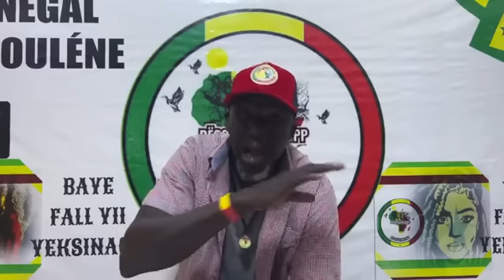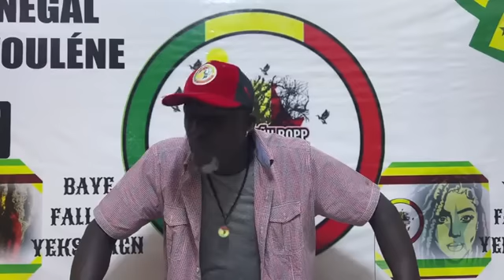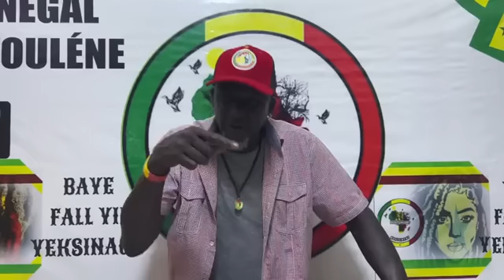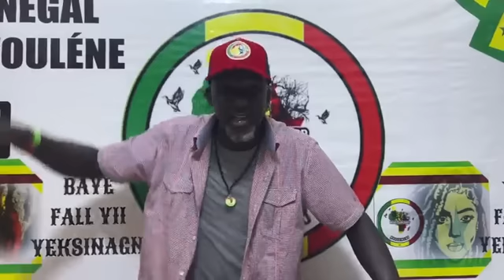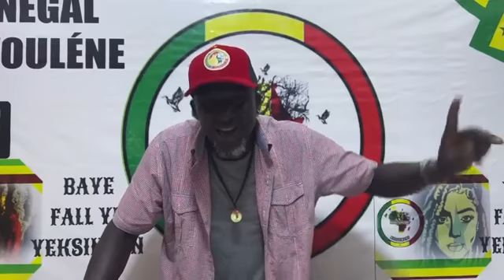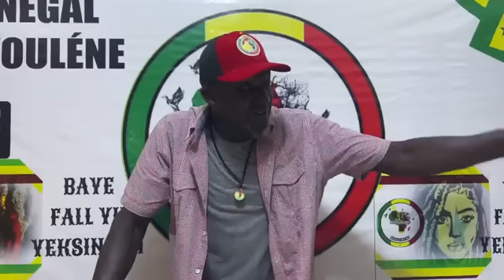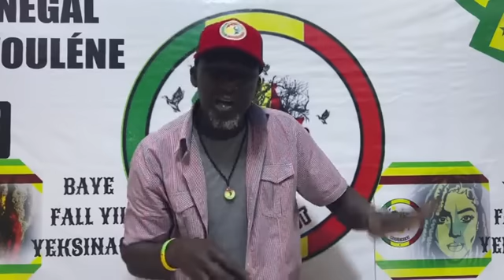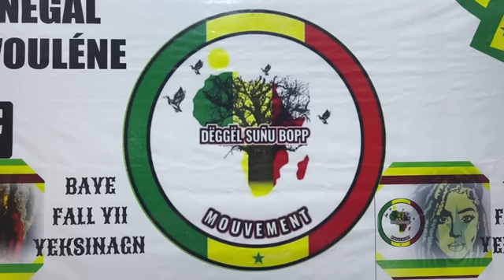🔴Assane Diouf est En direct:FAIT DE NOUVELLES REVELATIONS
🔴LA CHAINE TELEVISION AUTREMENT
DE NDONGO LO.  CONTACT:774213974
       🔴 SUIVEZ ABONET ET PARTAGERS